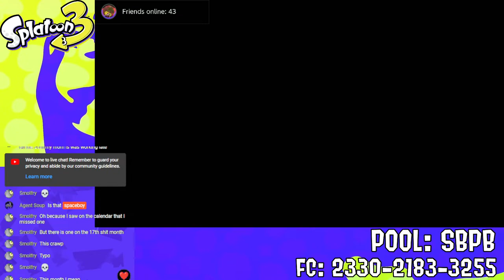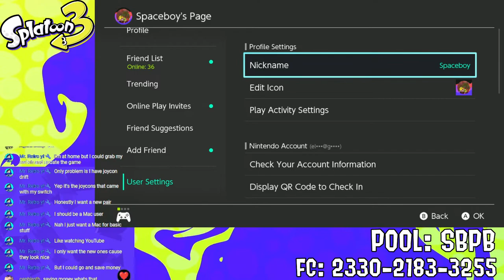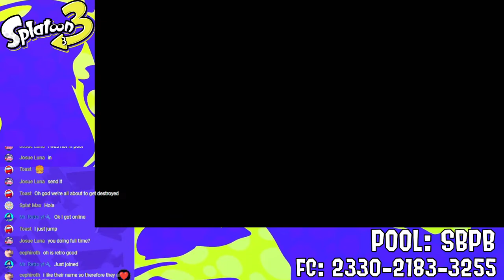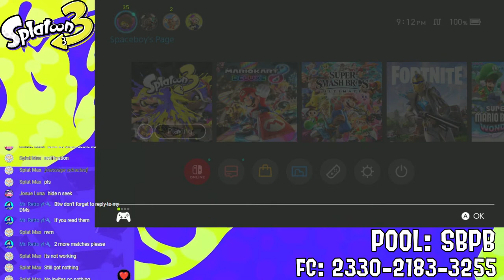Splatoon live with viewers!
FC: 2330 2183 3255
Splatoon pool: SBPB

Squid West: @SquidWest
Omi: @om.i
Ravioli: @ravioliSM9
Aculeatus: @Honorary_Shark